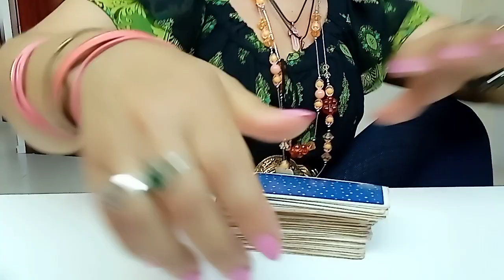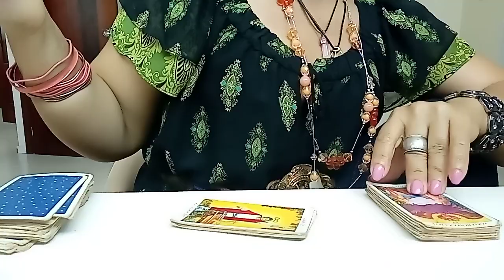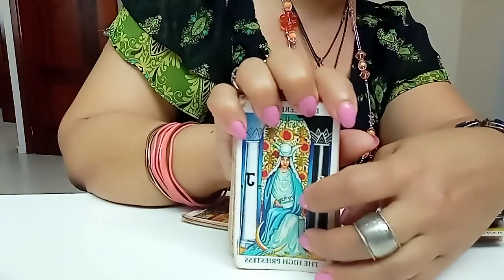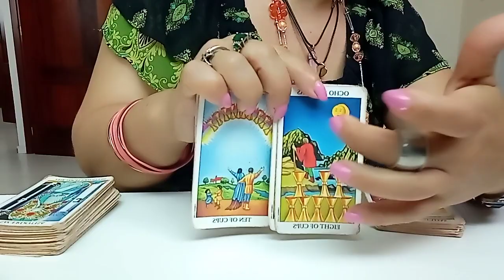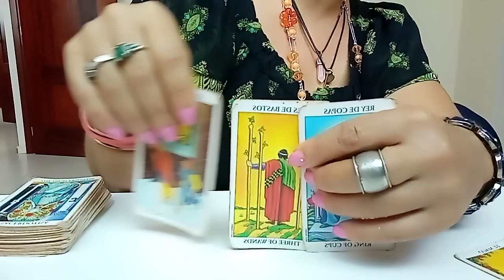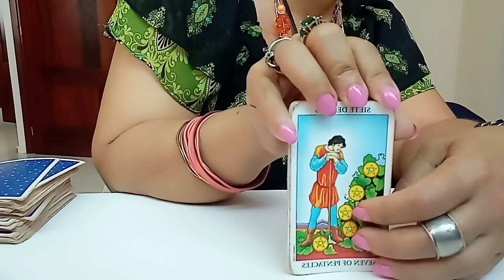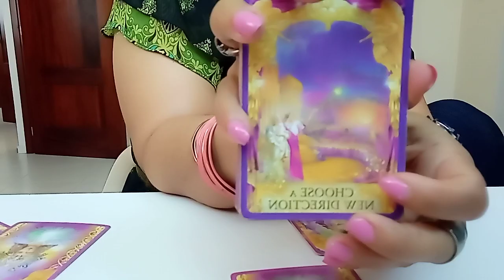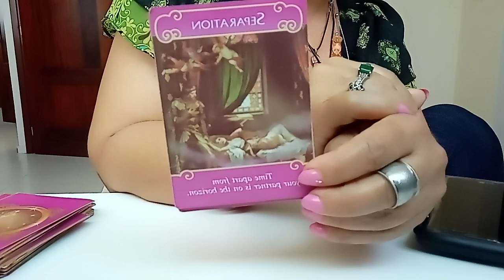CAPRICORNIO QUE VIENE HACIA TI EN UN FUTURO PRÓXIMO: ALGUIEN QUE TE DEJÓ, QUIERE RECUPERATE 😍❤️.